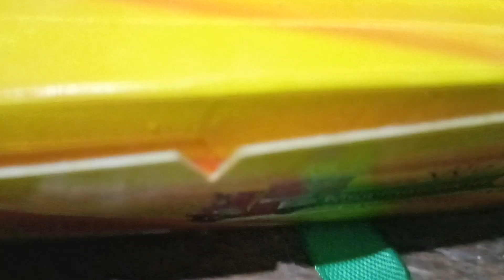PICHI PICHI by Don Benitos